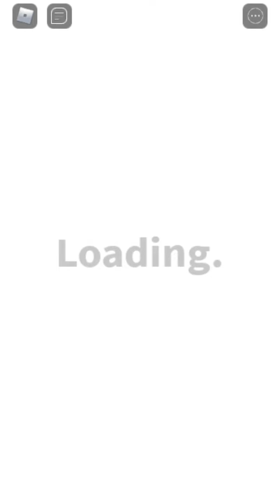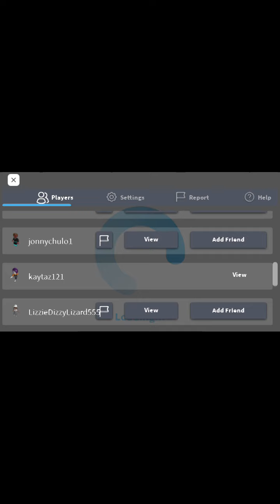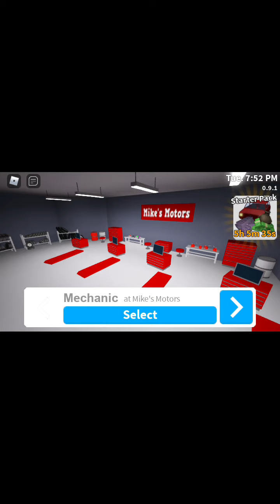I'm finally playing roblox bloxburg I have robux